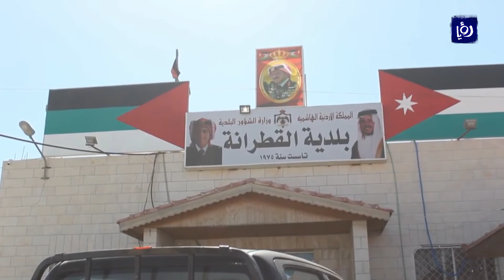شكاوى ومطالبات بتحسين مستوى الخدمات المقدمة في لواء القطرانة - (28-5-2017)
يشكو أهالي لواءِ القطرانة بمحافظةِ الكرك من نقصٍ في بعضِ الخِدْمات، بما فيها انعدامُ النظافةِ في بعضِ الشوارع ما يشكِّلُ بيئةً خِصْبَةً لانتشارِ القوارضِ والكلابِ الضالة.

تقرير: محمد الكفاوين.